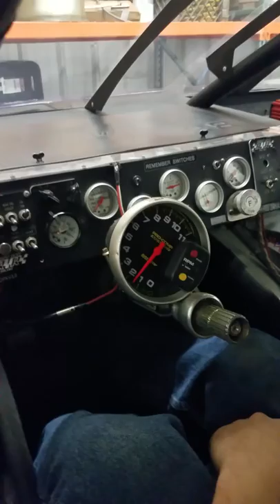2006 Robert Yates Ford Fusion